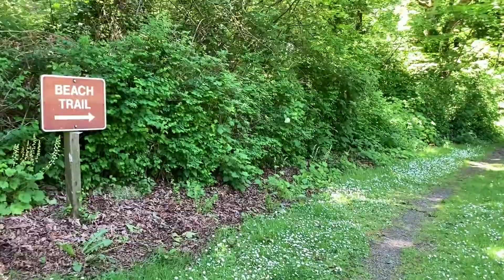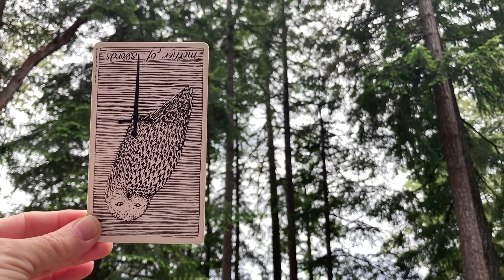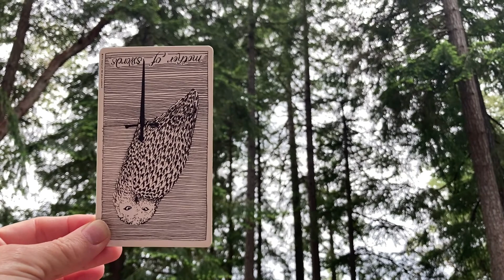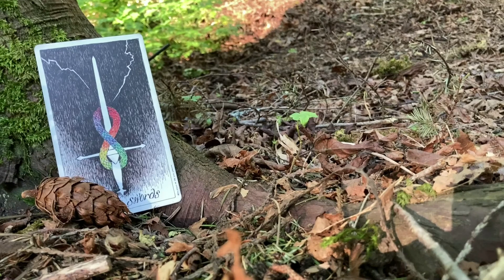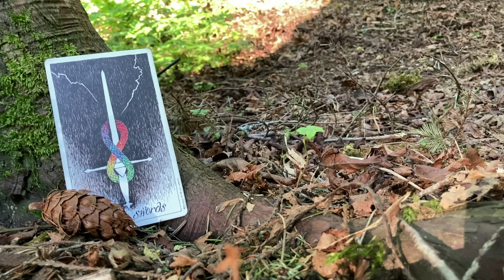Earth Tarot: Tulalip Territory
The earth, the air, the fire, the water have a message for you! Come hear what the land called Kayak Point in Tulalip Territory has to say through this tarot reading with the Wild Unknown deck. It's very practical message -- especially the card for body in this (almost )post-pandemic era.